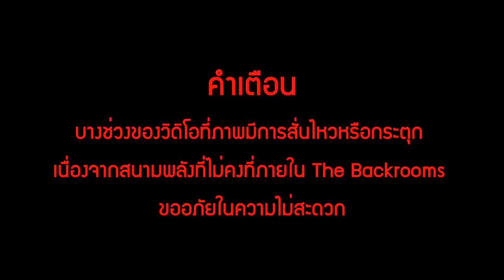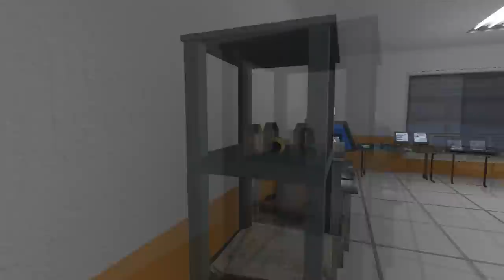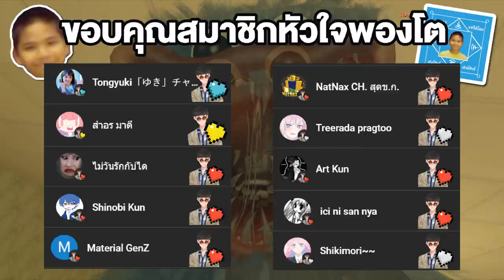เบื้องหลัง The Backrooms มีสิ่งนี้อยู่ !!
➤ Instagram พี่มีนา : 25mena
➤ Instagram ของผม  : tolap_meng
➤TikTok ของผม : tolap_meng
➤TikTok พี่มีนา : 25mena